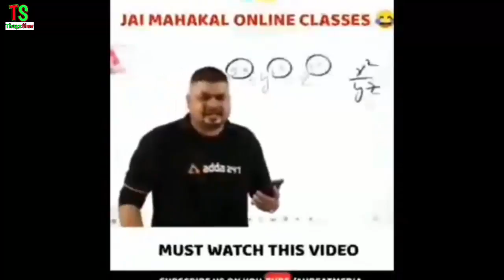Bangladesh vs Australia special after match funny dubbing | 5th T20 bangla funny dubbing |Thugz Show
Bangladesh vs Australia 5th T20 special after match funny dubbing | bangla funny dubbing |Thugz Show

Hello whats up all.we are back with another exciting funny dubbing video.this is about 1st t20 match of bangladesh vs austrlia t20 series funny dubbing 2021.

here are some link of our channel video.hope you will love and enjoy it

Australian cricket team in Bangladesh in 2021
  Flag of Bangladesh.svg Flag of Australia.svg
  Bangladesh Australia
Dates 3 – 9 August 2021
Captains Mahmudullah Matthew Wade
Twenty20 International series
The Australia cricket team are touring Bangladesh in August 2021 to play five Twenty20 International (T20I) matches.[1][2] The matches will be used as preparation ahead of the 2021 ICC Men's T20 World Cup.[3][4][5] Cricket Australia were planning for the series to take place following their tour of the West Indies.[6] It will be the first bilateral T20I series between the two teams,[7] and Australia's first tour of Bangladesh since 2017.[8]

Bangladesh won the first T20I match by 23 runs,[9] recording their first ever win in the format against Australia in five attempts.[10]
T20I series
1st T20I
3 August 2021
18:00 (N)
Scorecard
Bangladesh
131/7 (20 overs)
v
 Australia
108 (20 overs)
Shakib Al Hasan 36 (33)
Josh Hazlewood 3/24 (4 overs)
Mitchell Marsh 45 (45)
Nasum Ahmed 4/19 (4 overs)
Bangladesh won by 23 runs
Sher-e-Bangla National Cricket Stadium, Dhaka
Umpires: Masudur Rahman (Ban) and Sharfuddoula (Ban)
Player of the match: Nasum Ahmed (Ban)
Australia won the toss and elected to field.
Mitchell Starc became the first bowler for Australia to take 50 wickets in T20Is.[30]
2nd T20I
4 August 2021
18:00 (N)
Scorecard
Australia
121/7 (20 overs)
v
 Bangladesh
123/5 (18.4 overs)
Mitchell Marsh 45 (42)
Mustafizur Rahman 3/23 (4 overs)
Afif Hossain 37* (31)
Ashton Agar 1/17 (4 overs)
Bangladesh won by 5 wickets
Umpires: Tanvir Ahmed (Ban) and Masudur Rahman (Ban)
Player of the match: Afif Hossain (Ban)
Australia won the toss and elected to bat.
3rd T20I
6 August 2021
18:00 (N)
Scorecard
Bangladesh
v
 Australia
Umpires: Sharfuddoula (Ban) and Gazi Sohel (Ban)
4th T20I
7 August 2021
18:00 (N)
Scorecard
Bangladesh
v
 Australia
Umpires: Masudur Rahman (Ban) and Gazi Sohel (Ban)